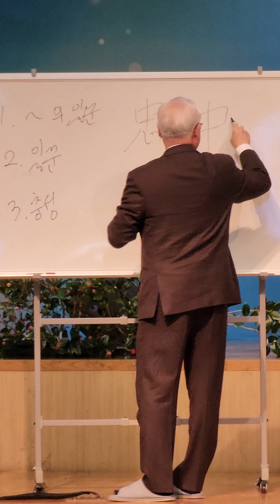교회는 교회다워야, 정성진 원로목사